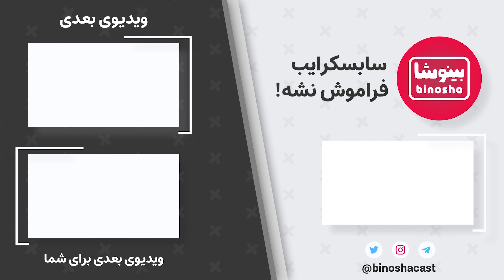موس و هدست گیمینگ ارزون بخر 🎮🎧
⬅️ خریدن محصولات گیمینگ و آرجی بی ( RGB ) واقعا جز لذت بخش ترین کارای دنیاس اما معمولا خیلی گرونه. بینوشا قراره ارزون ترین تجهیزات گیمینگ بازار رو بهت معرفی کنه تا یه اتاق گیمینگ خفن داشته باشی😍😈

💥 شما هم عاشق تجهیزات گیمینگ و آر جی بی هستین؟!

🔵 ایزی مارکت کلی تجهیزات گیمینگ خفن و خوش قیمت داره که میتونی با کد تخفیف ( binosha ) ازشون خرید کنی، یه سر بزن به سایتشون😍

⬅️ تجهیزات گیمینگ پرودو ( Porodo ) که ما تو این برنامه معرفی کردیم

⚪️ موس گیمینگ همراه با 9 کلید و نورپردازی RGB مدل پرودو PDX312

⚪️ موس بی سیم پرودو PD-WM24BT

⬅️ مهمترین چیز موقع خرید محصولات گیمینگ برای شما چیه؟!🤔

🔹اگه میخواین با بینوشا بیشتر در ارتباط باشین و سوال بپرسین هم بیاین توی گروه تلگرامی بینوشا🥰 منتظرتونیم

✨ با این لینک هم میتونید از تیم بینوشا حمایت مالی و دونیت کنید تا بتونیم با گجت‌های جدید بهترین برنامه‌ها رو بسازیم براتون.

👆🔔 سابسکرایب کردن کانال یوتوب یادتون نره😎

⭐️  انتقاد، پیشنهاد یا نظری دارین در مورد بینوشا بهمون بگید و حتما برامون کامنت بذارین😍